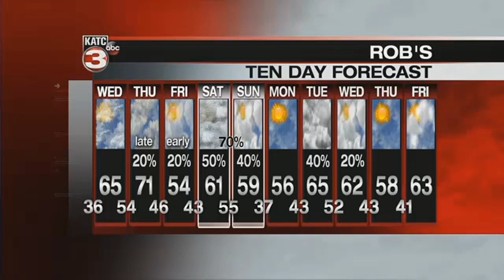Rob's Tuesday 6pm WeatherCast